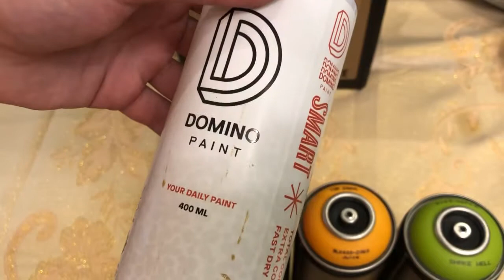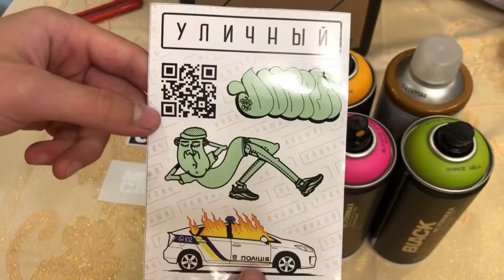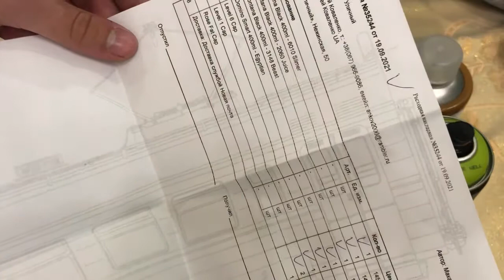Граффити Посылка из магазина «Уличный» | Распаковка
Всем привет, это видео Граффити Посылка из магазина «Уличный» | Распаковка
 В этом ролике мы распакуем посылку с граффити краской с интернет магазина. А в следующий роликах сделаем обзор на эту краску.